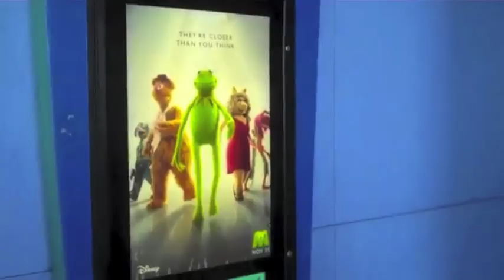Ellington Ratliff Funny Moments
I made this for Ellington Ratliff from R5! Hope you guys like it(: